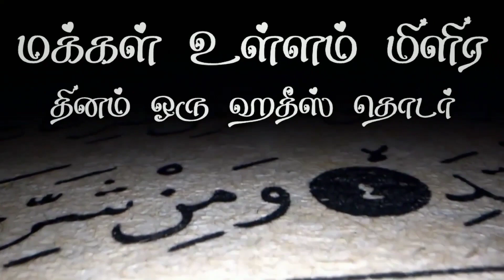யார் சிறந்த முஸ்லிம்?🤔|| صَحِيْحُ البُخَارِي ||Ashmi Athayi ||Hadees Series S3 E1